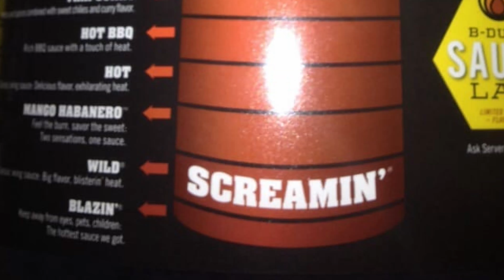Buffalo Wild Wings ( Wild Sauce) Q&A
Today I try the second spiciest wing from the buffalo wild wings. I thought it would be terrible but it wasn't that bad.